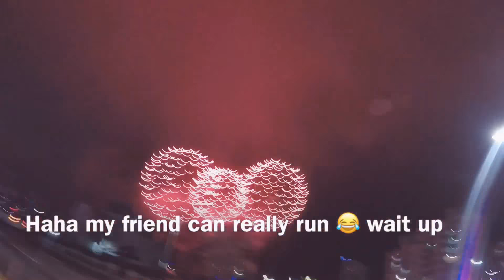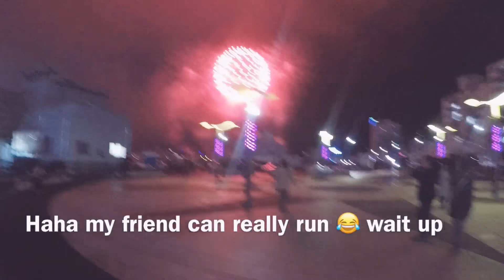JINHAE FIREWORKS + CHERRY BLOSSOM BRIDGE |MRS.SOWELL VLOGS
10 day long festival in Korea 😂😘😍 This is where we live right now ❤️